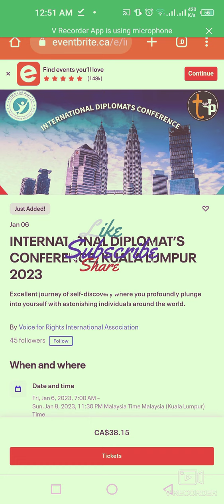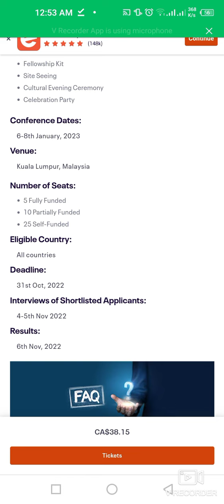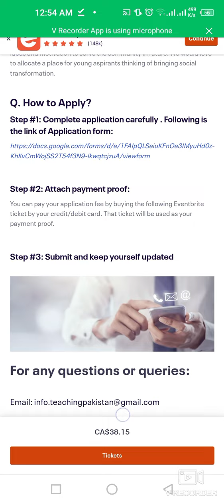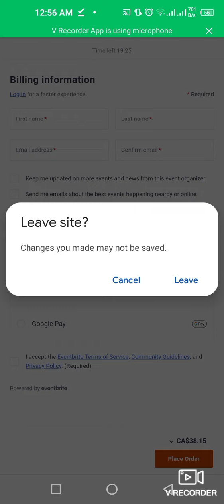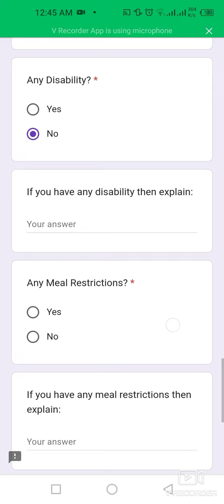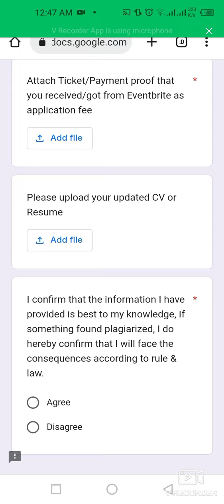How To Apply For International Diplomat’s Conference In Kuala Lumpur | Malaysia | Funded 3 Days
This video is about how to apply for International Diplomat’s Conference in Kuala Lumpur Malaysia 2023 Fully, Partial and Self Funded.

Conference Dates:
6-8th January, 2023
Venue:
Number of Seats:
5 Fully Funded
10 Partially Funded
25 Self-Funded
Eligible Country:
All countries
Deadline:
31st Oct, 2022
Interviews of Shortlisted Applicants:
4-5th Nov 2022
Results:
6th Nov, 2022